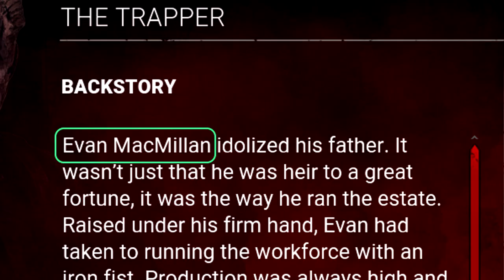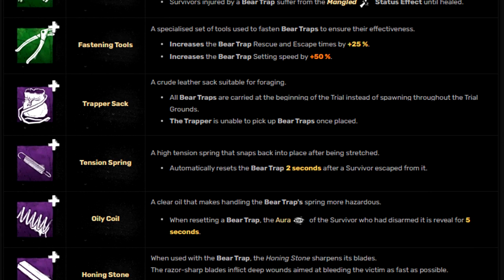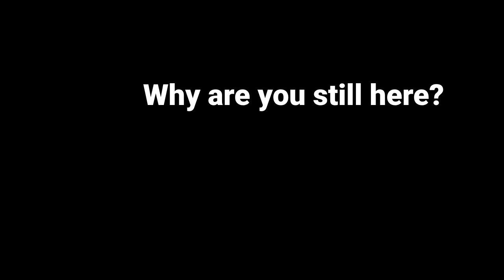Should you play as a Trapper?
Beginner guide to the first ever Killer in Dead by Daylight. Here you`ll find the origin story of Trapper, an explanation of his power and how to use it, tips regarding perks and add ons.

Dead by Daylight is an asymmetrical multiplayer horror game where one player takes on the role of the Killer, and the other four players play as Survivors. As a Killer your goal is to sacrifice as many Survivors as possible. As a Survivor you’re trying to escape the Killer and avoid being caught and killed

Outro - Gymnopedie no. 1